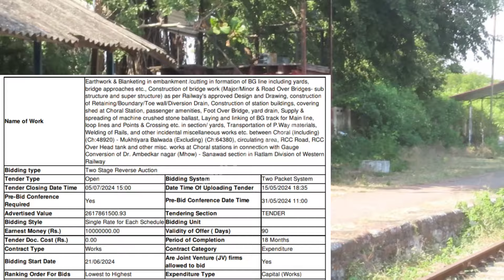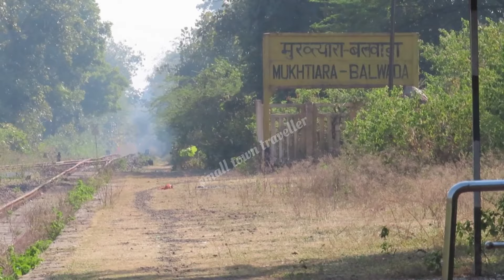Mhow Sanawad GC चोरल से बलवाड़ा के बीच कार्य हेतु निकला टेंडर || पुराने रास्ते के सभी टेंडर निकले